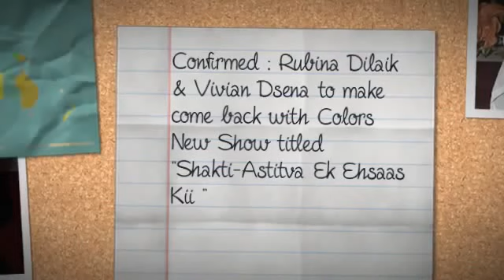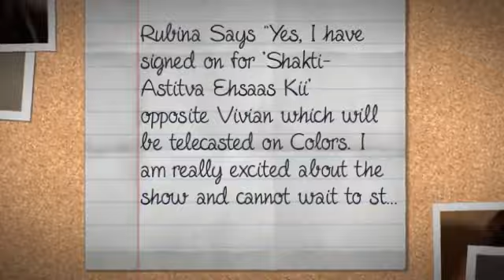Vivian Dsena New Show ? Vivian Dsena Upcoming Show !!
Luv u vivian